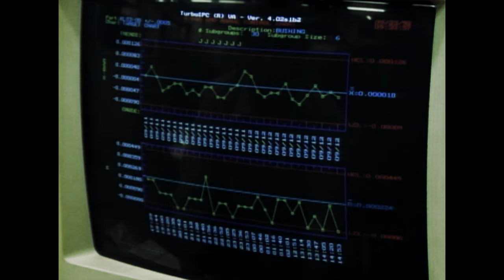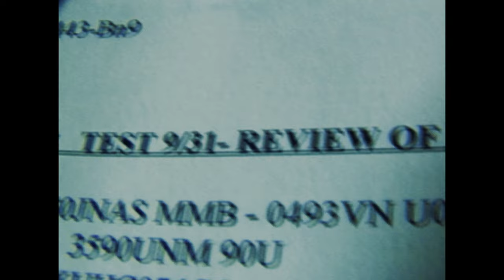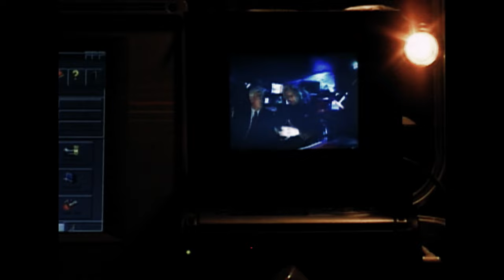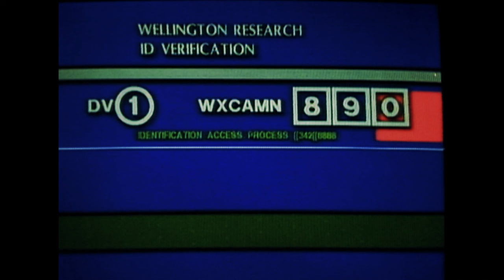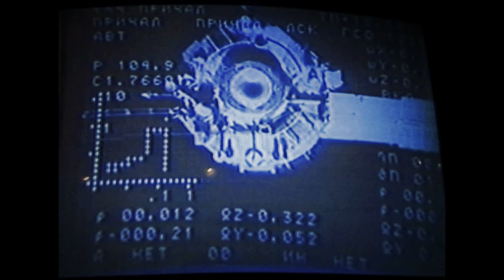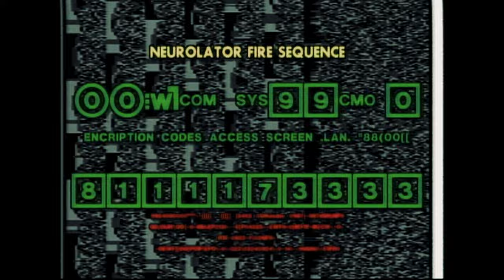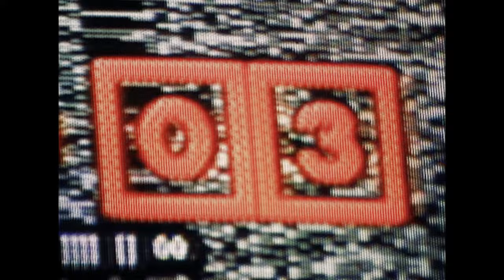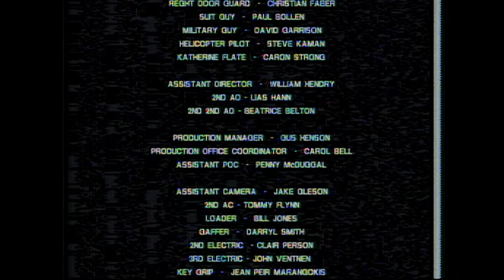TOTAL FORCE Full Movie HD Stallone Action Thriller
(This movie is legally licensed from ACF for streaming on this channel)

TOTAL FORCE: In an attempt to revolutionize warfare, Dr. Edmund Wellington, the mad scientist head of a billion-dollar weapons manufacturer, creates a space-based laser mind-control device called "The Neurolator", a device with the power to turn anyone into an insane, zombie-like killer who explodes after their usefulness is through. After his invention is rejected by the Pentagon for obvious reasons, the corrupt Dr. Wellington uses the power of his "Neurolator" to hold the world hostage, and only the top-secret special forces group code named "Total Force" has any chance of stopping him.